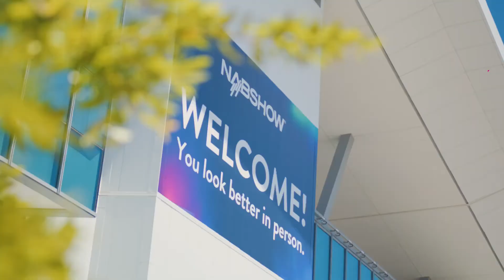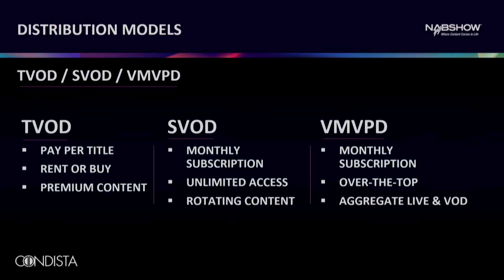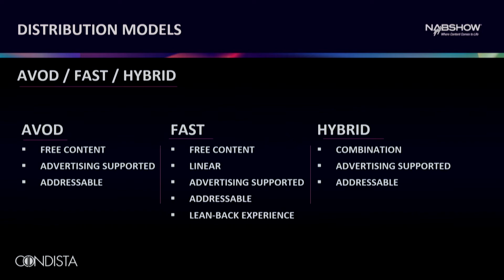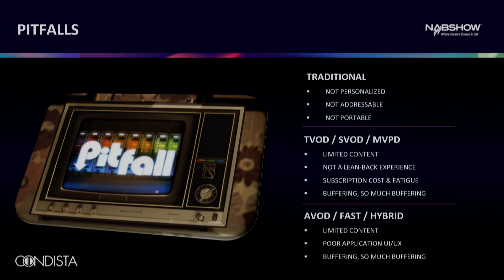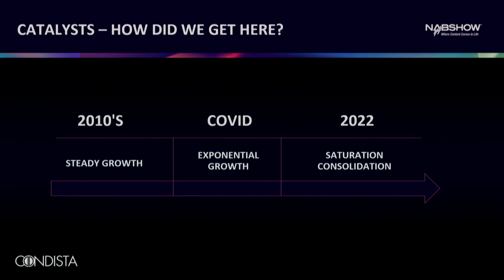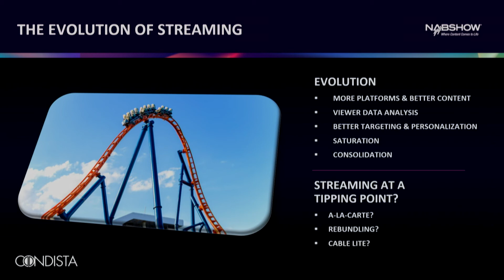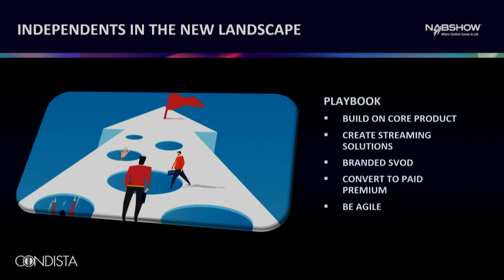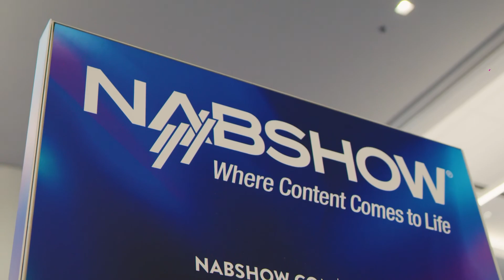CMIP DEBATE DAY 2 12 00 The distribution model goes full circle